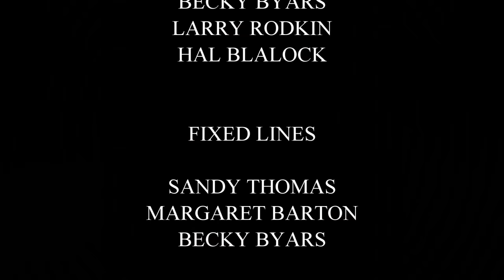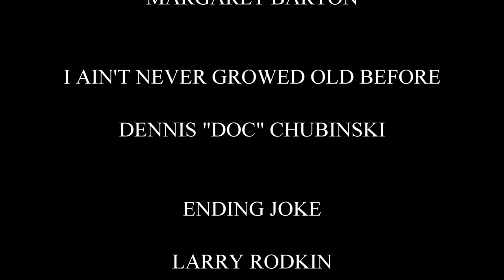Improv – Comedy 2021 - April 30th, 2021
This is a video of the Improvisational Theater Club of The Villages first show of 2021.  The show includes Improv, Improv sketch comedy, stand-up comedy, and a musical number.

The group is always looking for new members.  Villages can come to a meeting on the first four Mondays of the month at the Rohan Recreation Center to join the group.